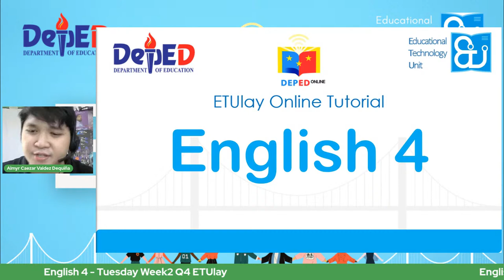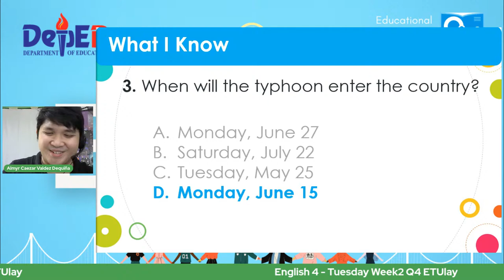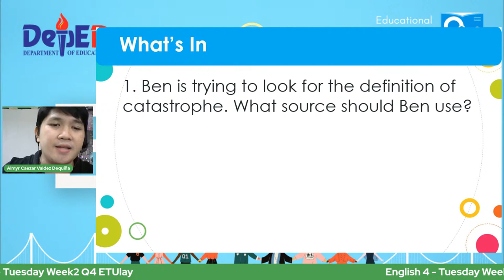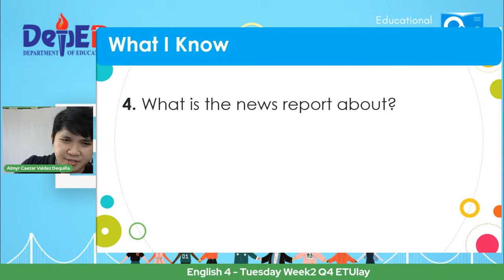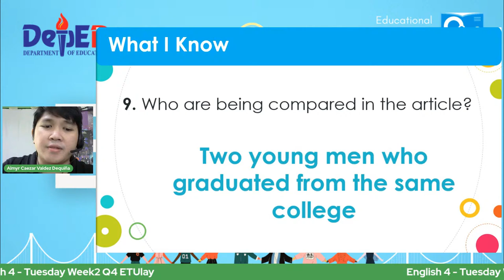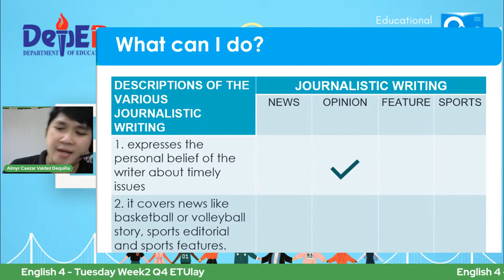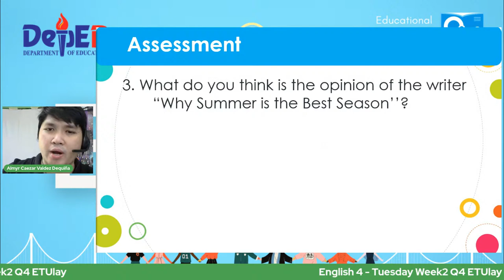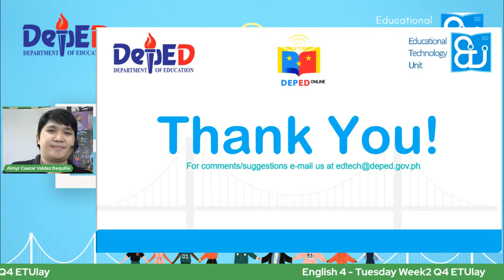English 4 - Tuesday Week2 Q4 ETUlay